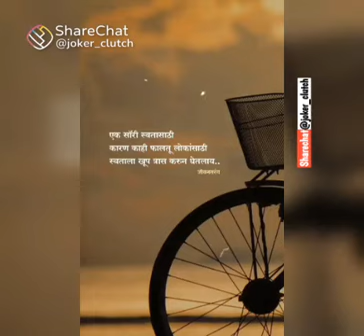Yaara Sad Instrumental Status